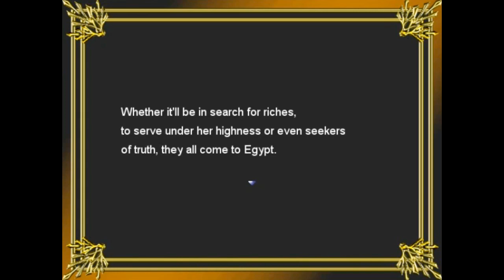Legend of Queen Opala I Golden Edition /Ingles「RPG-H 」 ► +17+1 ◄ MG / MF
GamesRPG , GamesPC , Gameplay Bueno no era la manera correcta de subirlo pero ahy les dejo al primera parte :3 !!! Si hay una segunda parte hay una primero :v o algo asi era! -_-? Disgruten del game :3
Mega / Mediafire
MEGA: